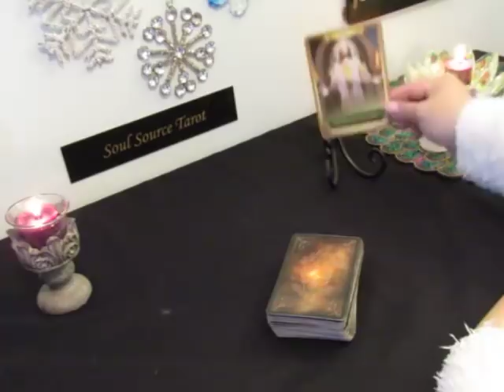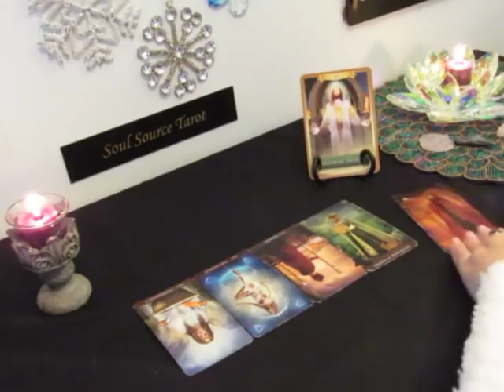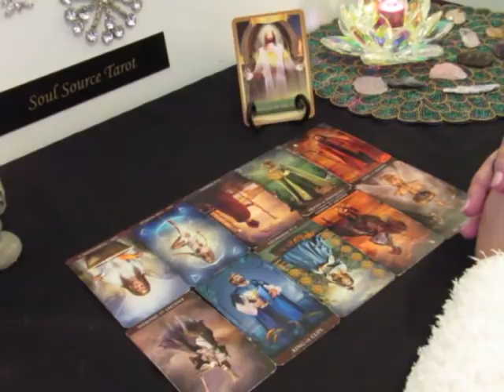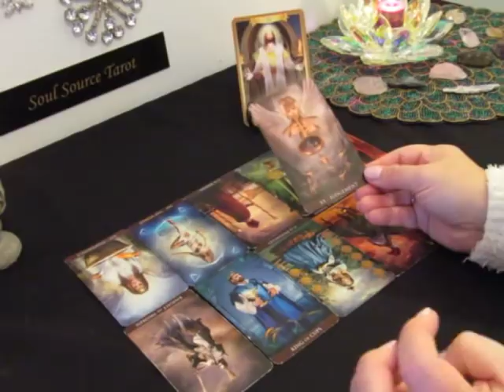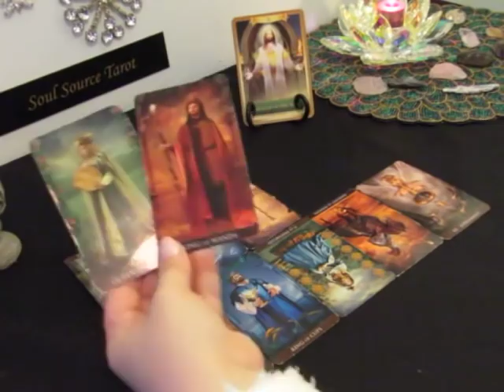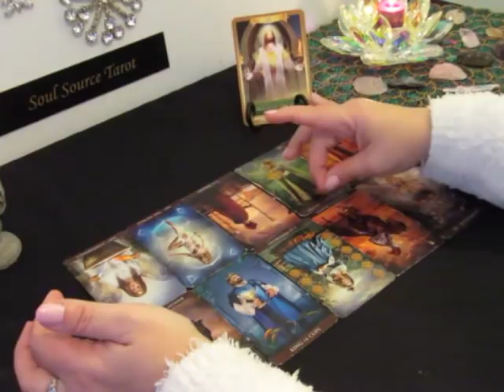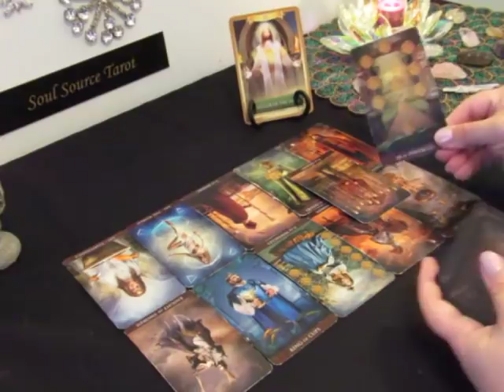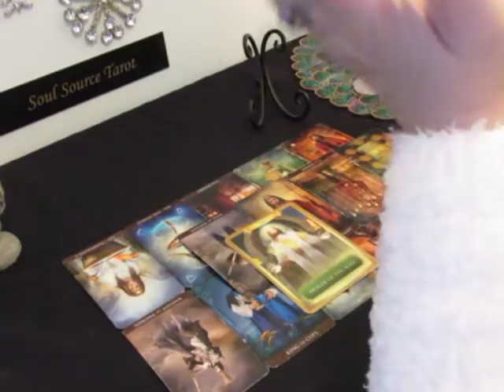~The Daily Vibe~Commitment on The Table~January 2nd/3rd Daily Tarot Reading